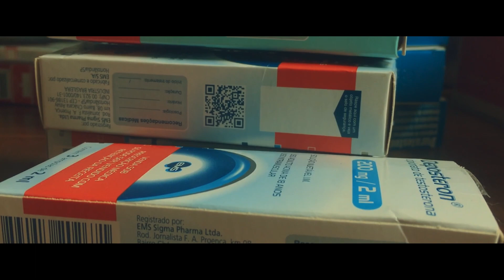Dia de T - Moment invitational 2019 Submission - by Matheus Silva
esse mini documentário fala sobre o inicio do tratamento de T do Erick Velardi. Erick se descobriu trans aos 17 anos de idade e comecou a sua mudança com a T. o dia de t foi escolhido pois cada dose tomada é satisfatória e importante na vida de um trans. essa e a primeira produção real minha, matheus. espero que gostem